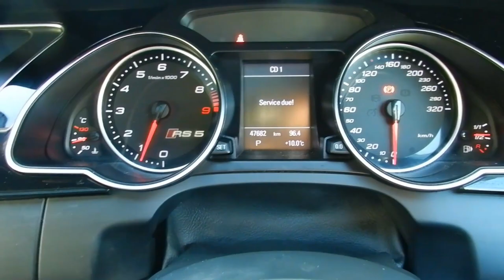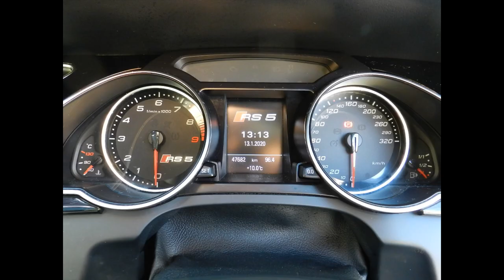AUDI RS5(B8) '2013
★アウディ RS5(B8)に関して
アウディのスポーツモデルの開発を手がける「クアトロ社」による2ドアフル4シータークーペであり、開発コンセプトは「パフォーマンスとデザインの完璧な融合」である。

エクステリアは、バイキセノンヘッドライト、LEDリヤランプを装備し、フロントのシングルフレームグリルやバンパー左右のエアインテークグリルには、RS専用のダイヤモンドルックデザインを採用している。
またリアには電動昇降式のスポイラー、ホイールアーチを大きく張り出させたワイドボディ、ブリスターフェンダーにより265/35R19タイヤを装着する。

トランスミッションは7速S-tronic、駆動方式はクワトロ（フルタイム4WD）で、4輪のトラクションを各々コントロールするシステムを装備している。

搭載されるV型8気筒DOHCエンジンは、シリンダーブロックとクランクケースはアルミ合金製で、クワトロ社の熟練工の手によって手作業で組み立てられており、4163ccの排気量から最高出力450ps(331kW)/8250rpm、最大トルク43.8kg・m(430N・m)/4000～6000rpmを発揮した。

★ Audi RS5 (B8)
It is a two-door full four-seater coupe developed by "Aqua", which develops Audi sports models, and its development concept is "perfect fusion of performance and design."

The exterior is equipped with bi-xenon headlights and LED rear lamps, and the single-frame grill on the front and the air intake grills on the left and right of the bumper adopt a diamond-look design exclusively for RS.
In the rear, a 265 / 35R19 tire is mounted on the rear using a motorized elevating spoiler, a wide body with a large overhanging wheel arch, and a blister fender.

The transmission is a 7-speed S-tronic and the drive system is a quattro (full-time 4WD), which is equipped with a system that controls each of the four-wheel traction.

The V-type 8-cylinder DOHC engine is equipped with a cylinder block and crankcase made of aluminum alloy, which are manually assembled by skilled quattro workers. , With a maximum torque of 43.8kg ・ m (430N ・ m) / 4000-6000rpm.